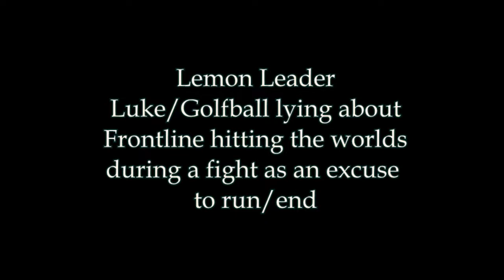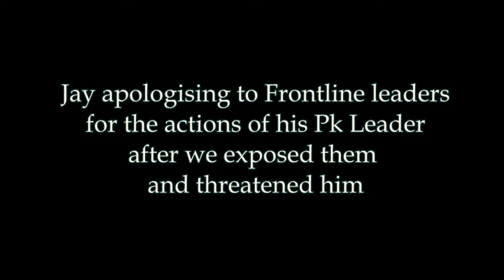Lemon 1.0: Frontline Hit Lemon Brutality Merge | 125M Loot | FT. Audio